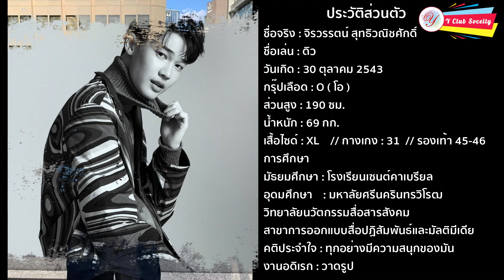ประวัติ "ดิว" จิรวรรตน์ สุทธิวณิชศักดิ์ | เร็น ซีรีย์ F4 (Boys Over Flowers)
สามารถติดตาม หนุ่มวาย ได้ที่

สามารถติดตาม เราได้ที่
ขอบคุณทุกๆ คลิป รูปภาพ ที่ให้เราได้มีโอกาศรวบรวมโมเมนต์ดีๆ มาให้ดูกันนะ
วีดีโอนี้ถูกจัดทำเพื่อความชอบส่วนบุคคลไม่ได้มีเจตนาที่กระทำการละเมิดลิขสิทธิ์แต่อย่างใด หากผิดพลาดประการใดต้องขออภัยมา ณ โอกาศนี้